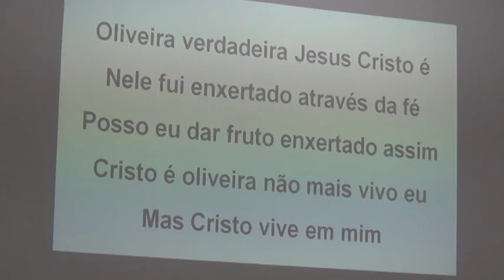AS IRMÃS DE ORAÇÃO NO TEMPLO SEDE LOUVANDO AO SENHOR DIA 07/02/2016